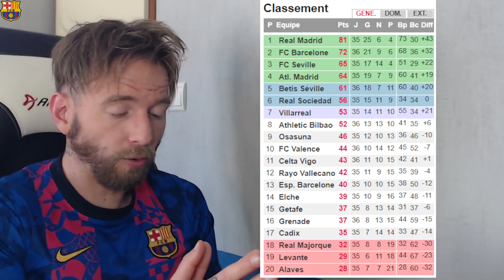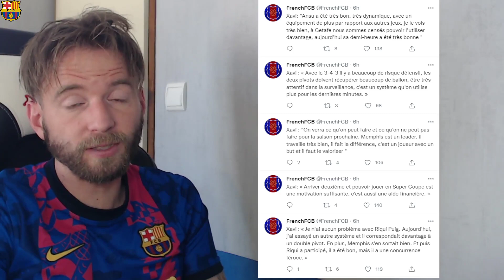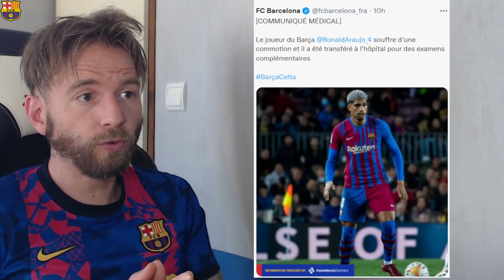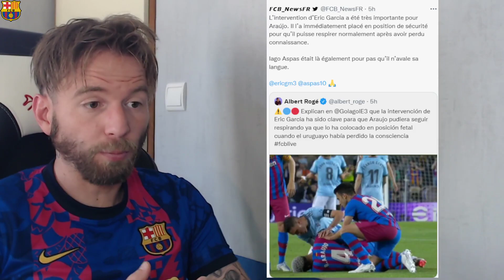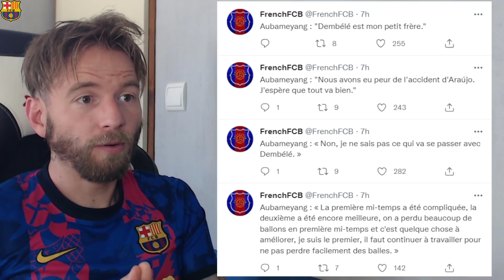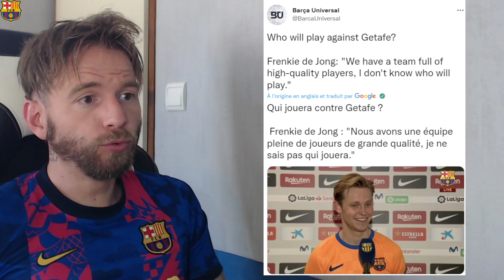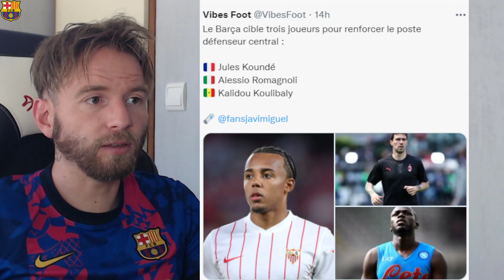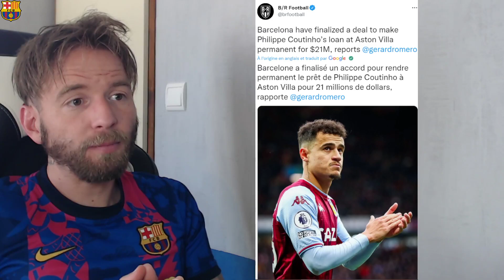🔴🔵 ÇA SE CONFIRME POUR MANÉ, LE BARCA VEUT LE JOUEUR ! / AUBAMEYANG FAIT PLAISIR AUX FANS BLAUGRANAS